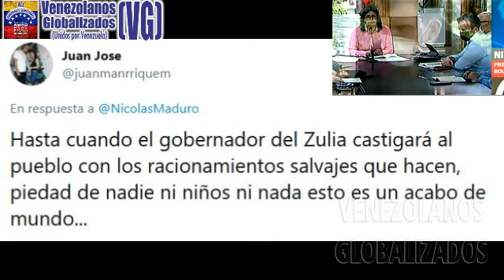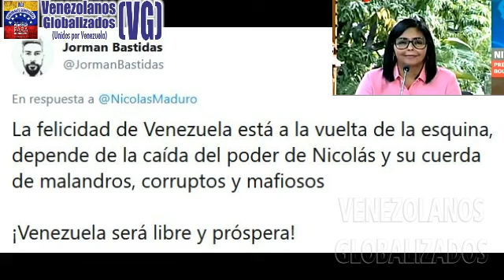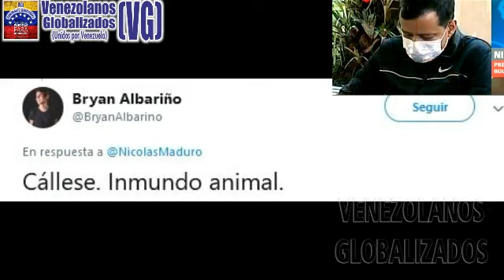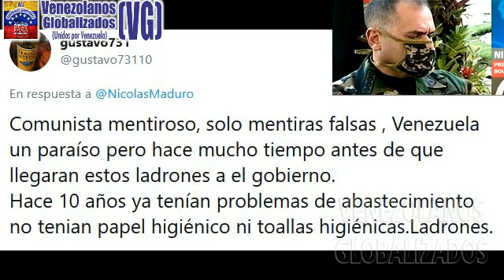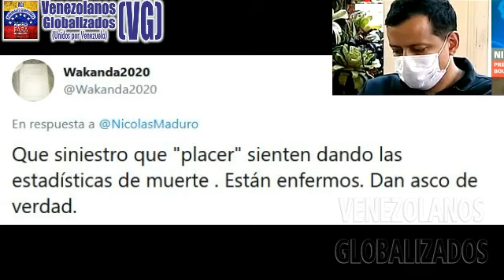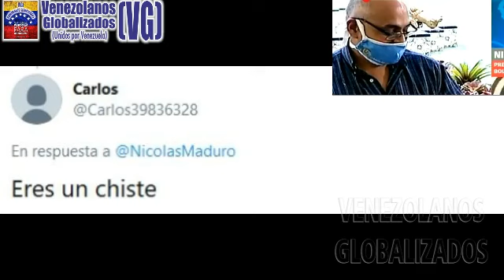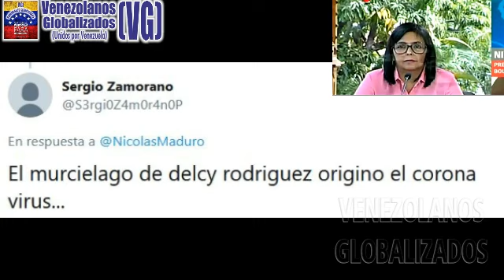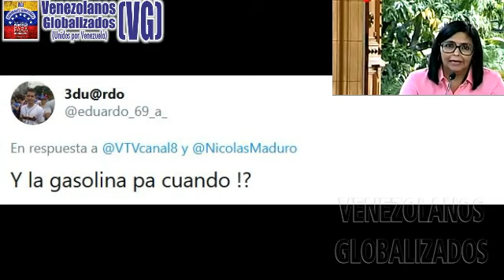(18/4/2020) – MADURO CACAɌΕA POR UNA CUAɌΕNTΕNA INÐΕFINIÐA PARA PEɌPETUΑɌSE EN EL POÐEɌ